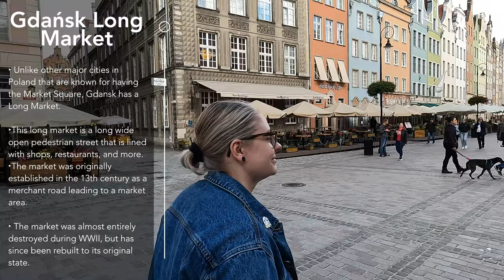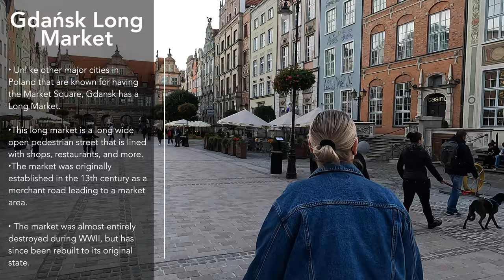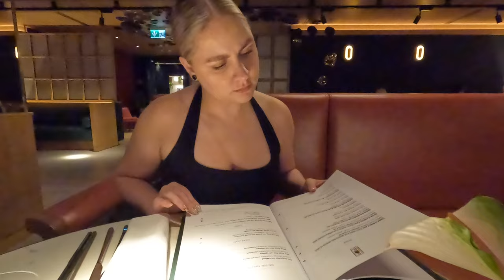Daytrips to Gdańsk & Warsaw - Gdańsk & Warsaw Poland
We took a couple of quick trips outside of Krakow to Gdańsk and Warsaw to see the sights. Follow along for some tips when visiting these wonderful cities in Poland.

Chapters:
0:00 -- Intro
0:28 -- Gdansk
1:12 -- Ferris Wheel Frights
2:20 -- Exploring the rest of the city
2:51 -- Gdańsk Long Market
3:13 -- Walking along the riverfront
3:53 -- World War II Museum
5:40 -- Off to Warsaw
6:14 -- Date Night at InAzia
6:45 -- First Course
7:33 -- Second Course
8:03 -- Main Course
9:16 -- Dessert
11:16 -- Exploring Old Town Warsaw
12:55 -- Royal Castle
13:17 -- Outro